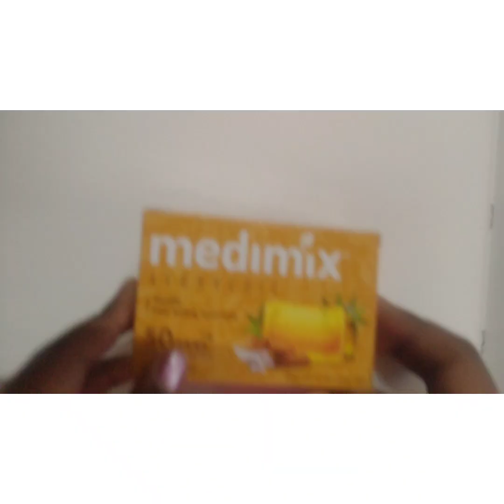Ganesh special decoration ||leaf decoration|| vinayagar special decoration idea||flower decoration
💙 Hi guys💙

Happy vinayagar chaturthi 🙏

🙏ganapathi  baba moriya 🙏